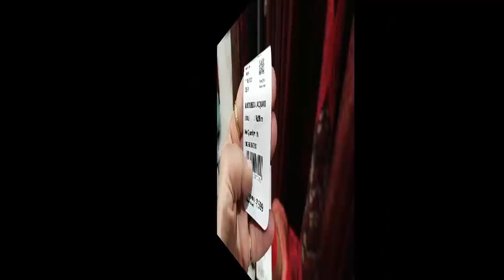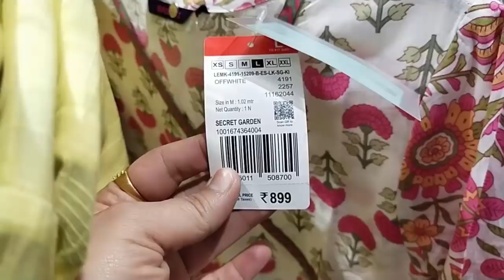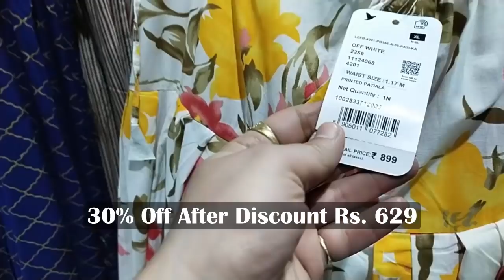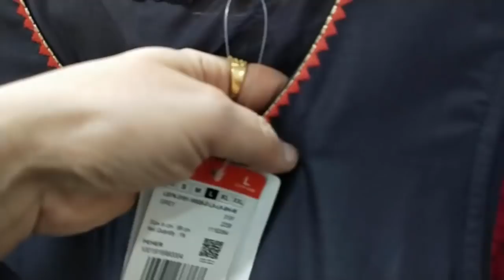Big Bazaar Huge End Of Season Sale 2021, Flat 50% Discount | Big Bazaar New Arrival 2021,Latest Tour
Big Bazaar Huge End Of Season  Sale 2021,  Flat 50% Discount . Big Bazaar New Arrivals 2021, Latest Tour.

PACIFIC MALL
DWARKA SEC --21
NEAR DWARKA SEC--21 METRO STATION